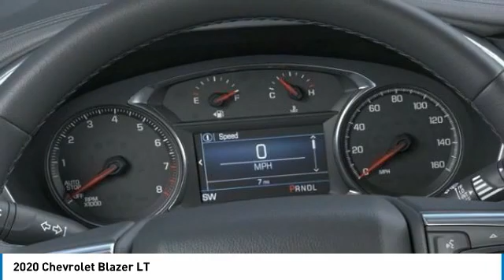2020 Chevrolet Blazer LT FOR SALE in Tomball, TX LS666796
Stop in today for a test drive of this N 2020 Chevrolet Blazer

Parkway Chevrolet
25500 State Highway 249

Summit White 2020 Chevrolet Blazer LT FWD 9-Speed Automatic 2.0L Turbocharged  21/28 City/Highway MPG   Free car washes for 6 months with Purchase of Vehicle   See dealer for Details. Price includes:  3250 - Consumer Cash Program. Exp. 04/30/2020